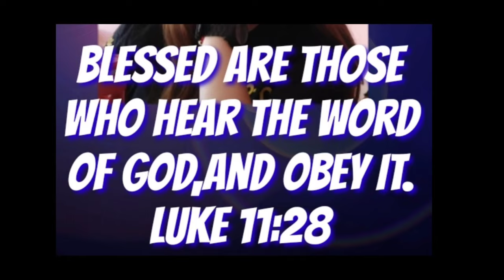gi tabunan akong dagway sa make up homilia @padrecianoubod#inspirational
gi tabunan akong dagway sa make up homilia @Padre Ciano Ubod